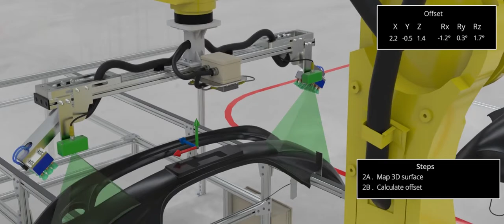V-Guide™ - Robot Guidance for Bumper Pick & Place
Transferring bumpers from a conveyor to paint racks was proving impossible to automate for an unguided robot. Even when the robot made a pick, it wasn't precise or repeatable enough to place into the rack correctly.

Adding V-Guide™ to the robot made all the difference.
A 2-sensor V-Guide™ system calculates the bumper offset for every possible pose. With a known offset, the robot adjusts to make a precise pick every time.

After weeks of robot troubleshooting and manually transferring bumpers, the process was finally automated.

V-Guide™ was the tool the robot needed to do its job.